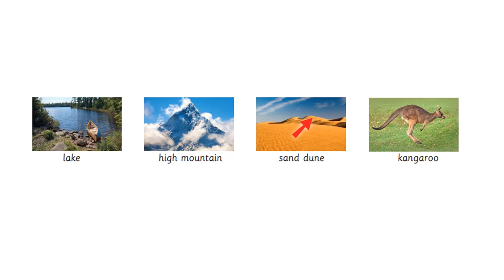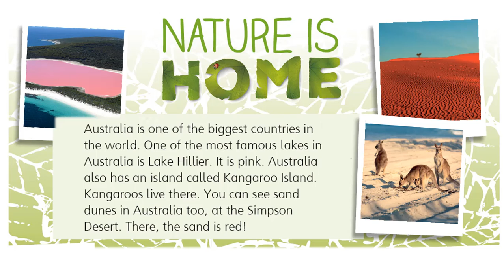Аудіо до Smart world 3 Module 6 That s amazing! Smart junior4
Презентації та ігри до Smart world 3 Module 6 That s amazing! Smart junior4